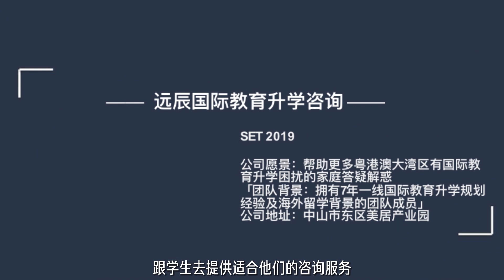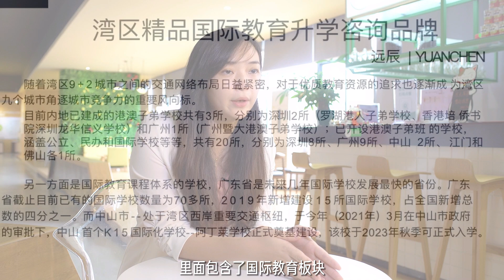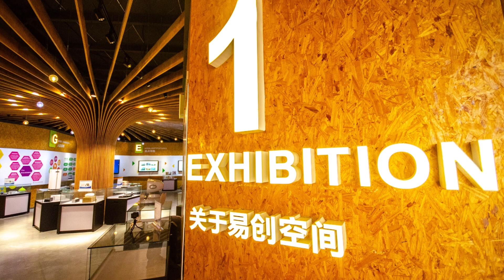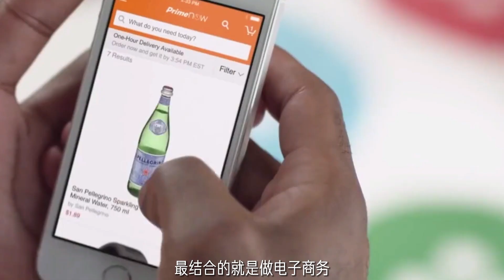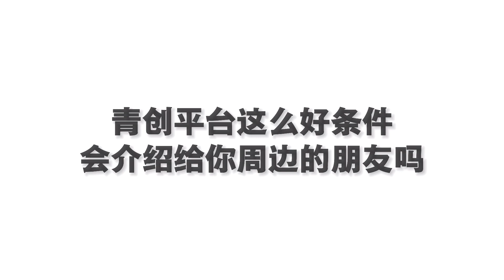【香港人在中山 四位香港內地創業青年 國語版】容易工作室&中山粵港澳青年創業孵化基地&中山人社局聯合出品⚠️｜港人內地創業 內地青年創業 內地生活 大灣區生活｜內地工作 內地創業 港青內地創業 工聯會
⚠️容易工作室&中山粵港澳青年創業孵化基地&中山人社局，聯合節目。
邀請四位香港人：Sharry&Kay&Winson&Avlin，分享創業心得，全程國語版。
⚠️下集繼續更新粵語版詳細介紹，敬請期待👍
00:00開場
00:26 Sharry 國際教育
04:08 Kay 網紅帶貨
07:50 Avlin 跨境電商
13:18 Winson 文旅康養
👨‍🎓香港人葉師傅灣區生活精選系列